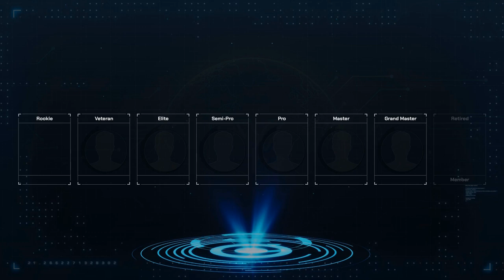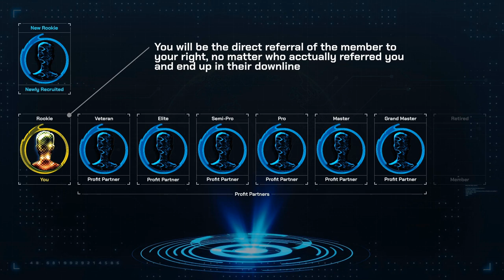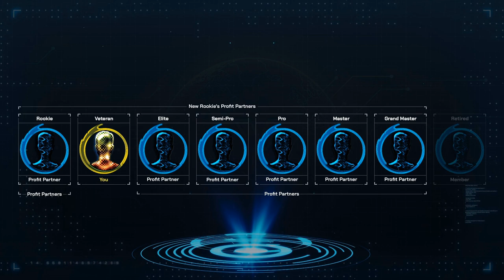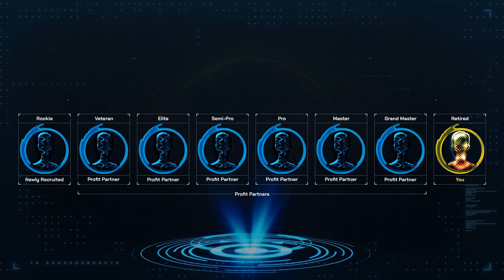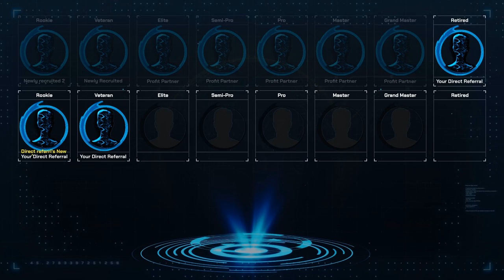Really Smart Art | Compensation Plan - How do You Earn?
REDICULOUS MONEY FOR VAULUE AND THEN SOME. ?

ReallySmart.art claims to be one of the hottest services to launch this decade, with a compensation plan to boot, but is it really worth it? In this review, I will be going through the system to see if we can answer this question.

WHAT IS REALLYSMART.ART?

At its core, you get a lifetime membership to a service that allows you to create dynamic, personalized images on the fly. For those not familiar with personalized images, think of it like the personalized email you can send through an auto-responder email service. In other words, you know how you can send an email to your subscribers, and as an example, start your email with a greeting like:

Hi {FIRSTNAME} (depending on which auto responder service you make use of, the FIRSTNAME variable you see in curly brackets may differ; for instance, it may look like %FIRSTNAME% or something similar).

When your email is sent out, the {FIRSTNAME} variable will be replaced for each subscriber on your list with the name of that subscriber.

Personalized images work the same way. In this case, you can add text to an image and personalize it for each subscriber. You can also use personalized images with safelists, membership sites, or anywhere else you have access to a FIRSTNAME variable.

Imagine your clickthrough rate when you have an image representing a video, and in the image you have a person holding a blank whiteboard. Now imagine each subscriber seeing this image with the following text added to the whiteboard:

{FIRSTNAME}, click play to watch this personal message.

Can you imagine what that will do for your click-through rates?

That is precisely what you will get when you join ReallySmart.art; however, unlike similar services that charge a monthly subscription for the same thing, with ReallySmart.art you only pay a once-off fee for lifetime use. Granted, with the monthly subscriptions, you will be able to add more than one personalization per image as opposed to only one with ReallySmart.art, but then again, how many marketers will need more than one?

An example of using more than one personalization in one image would be to use a first name in one part of the image and maybe something like the current date in another part of the image.

As a pro member, instead of a $10 commission you will earn whenever you or your profit partners refer a new pro member, we will increase the commission to $15 if the member you referred skip this one-time offer and upgrade later at the higher price.

Since launching our free tier, it means members will be able to start more profit lines much more quickly and get paid every time any of their profit partners from any of those profit lines refer a new pro member.

Where a free member misses out on a commission when someone they did not refer upgrades, their spot is taken over by a random pro partner, starting with pro partners who have not earned a commission yet.

All future earnings of that profit line will also be assigned to the pro partner taking over the position.

Since pro members who have not earned a commission yet are placed into the missed commission spots, while favoring pro partners who have not made a commission yet, it means pro partners start earning from day 1
Your personalized image impression count is increased to 2000 per month which you can also use to promote your account to make commissions for you and your profit partners.

You get access to higher membership levels with even more commissions coming your way.

Cons
May not be applicable to marketers just starting out who may be low on funds. If you fall in this category, we recommend you start as a free member and work your way up to a pro account.

This may not be the ideal, but no other opportunity online is going to give you the chance to earn your pro membership while still getting paid for personal referrals
Conclusion